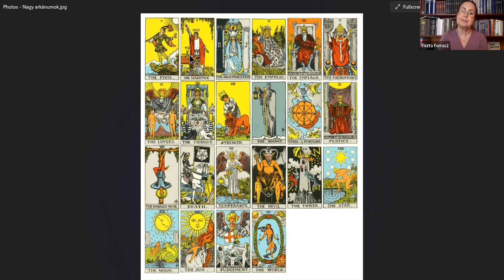A Tarot Nagy Arkánumai és az égitestek: Bevezető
Azért kezdtem bele a sorozatba, mert be akartam mutatni, hogyan értelmezi a lapokat egy karmaasztrológus. Alapvetően nem térek el a megszokottaktól, csak a hangsúlyokat helyezem időnként máshova. A Nagy Arkánum lapjaihoz ugyanis égitestek rendelhetők, amelyek segítségével sokkal érhetőbbé válik a szimbolikájuk (a tanítványaim pedig közelebb kerülhetnek az égitestekhez, mivel a tarot lapok ábrái újabb értelmezési rétegeket biztosítanak). A sorozat 24 részből áll, az első egy bevezető, amit a 22 Nagy Arkánum követ, végül a befejező részben elárulok néhány titkot is.